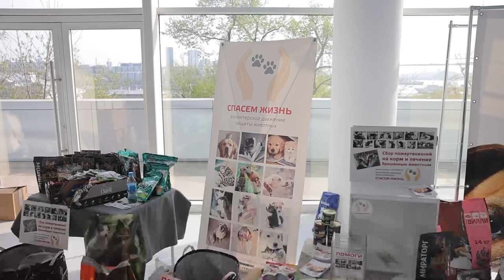700 килограммов корма для бездомных животных собрали на Международном турнире IPFC во Владивостоке.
За звание чемпионов на мероприятии сражались бойцы России и Китая. А турнир посвятили 78-ой годовщине Победы и помощи бездомным животным. Для собак и кошек горожане и гости дальневосточной столицы несли корм. А те, кто узнал об акции впервые, спешили опустить в копилку финансовую помощь.